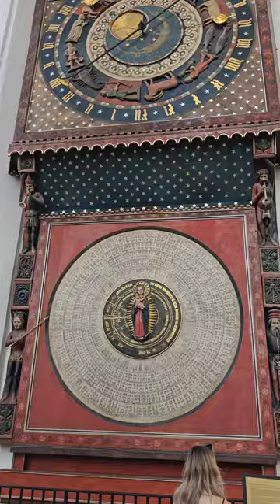VLOG Костел Святої Марії/ Bazylika Mariacka/ Marienkirche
Костел Святої Марії або Базиліка Вознесіння Пресвятої Діви Марії (польськ. Bazylika konkatedralna Wniebowzięcia Najświętszej Marii Panny w Gdańsku скорочено польськ. Bazylika Mariacka, нім. Marienkirche) — костел у Гданську (Польща), який місцеві жителі вважають найбільшою цегляною церквою у світі

bazylikamariacka.pl